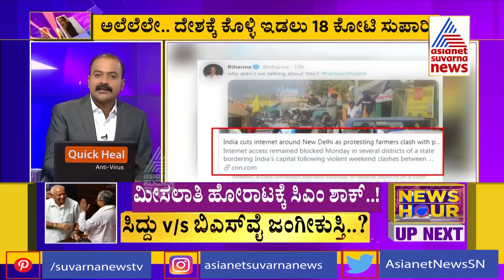ಒಂದೇ ಒಂದು ಟ್ವೀಟ್ ಗೆ ಕೋಟಿ ರೂಪಾಯಿ | Rihanna Paid $2.5 Million For Tweet On Farmers’ Protests